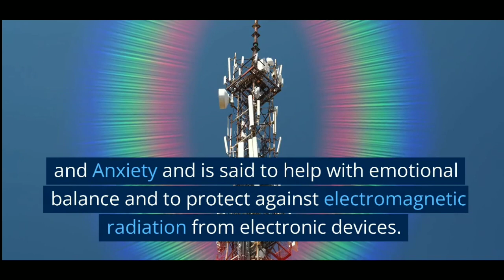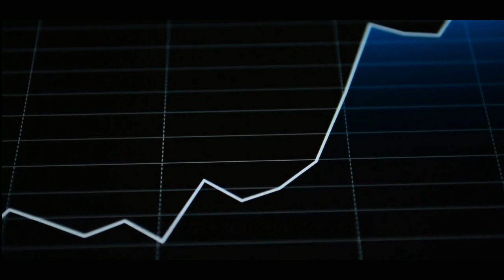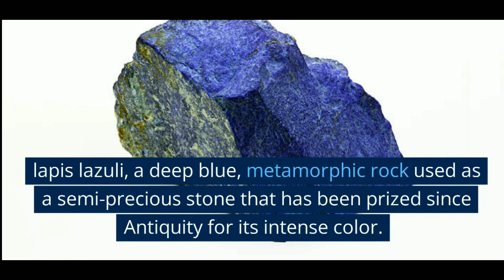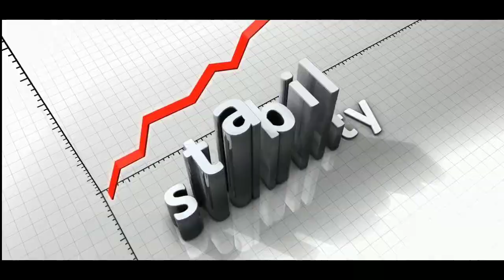TOP 9 Precious Stones and their Healing properties! Magic stones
Discover the top 9 Precious Stones and their Healing properties more, in this informative YouTube movie.

1. Amethyst,
2. Black Tourmaline,
3. Turquoise,
4. Sapphire
5. Malachite
6. Lapis Lazuili
7. Diamond
8. Sapphire
9. Ruby